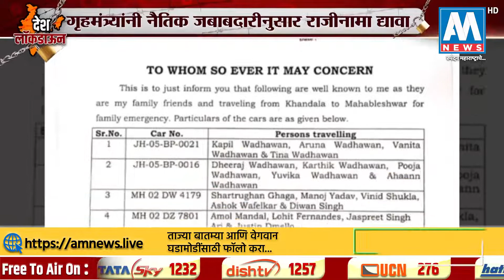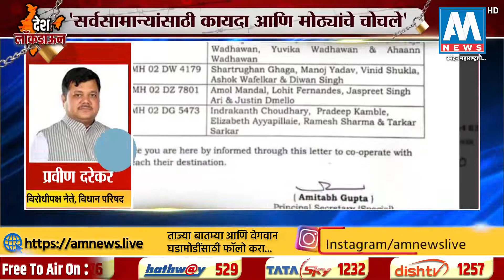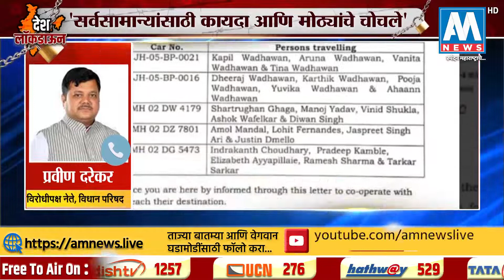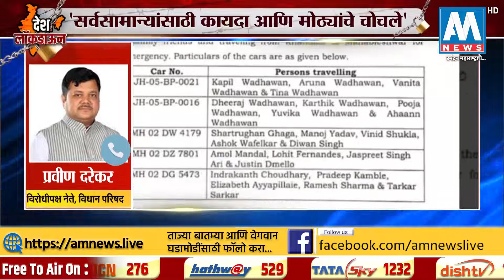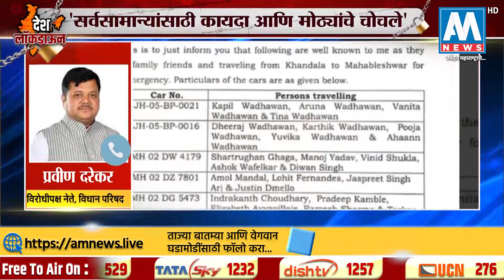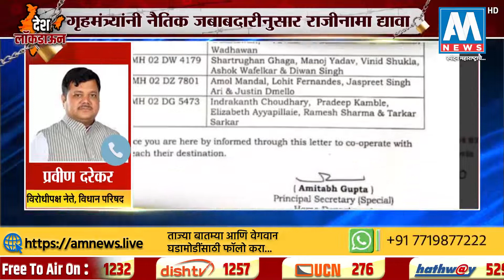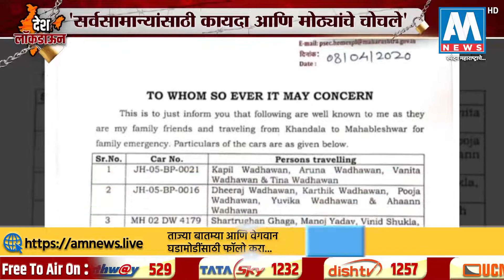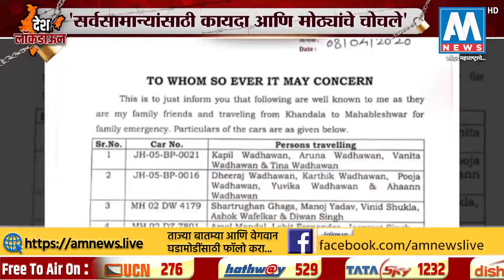सरकारकडून आरोपींना VIP ट्रिटमेंट, प्रवीण दरेकरांची टीका । AM NEWS